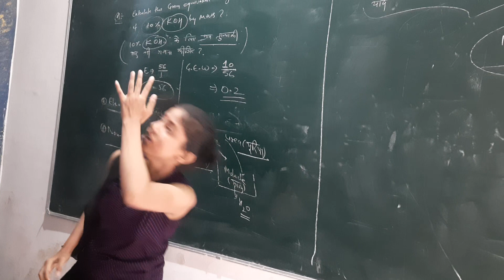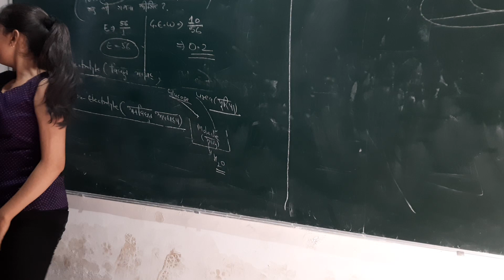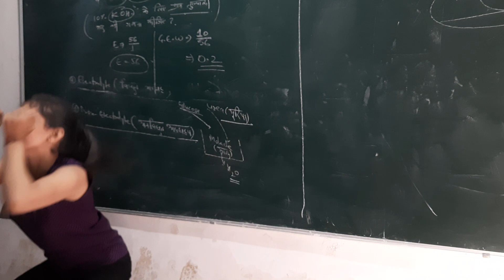Himanshi dance vedio 🎧💃💃💃